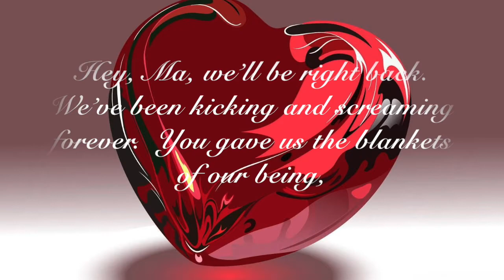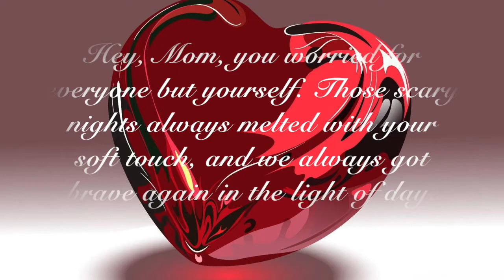Hey Mom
This is our Happy Mother’s Day Video Card to all the moms. (Words below)

It’s all about the LOVE!

Ed and Gene

Hey, Ma, we’ll be right back.
We’ve been kicking and screaming forever.
You gave us the blankets of our being,
but did we even notice while attacking life naked and unarmed
that you were our warm fortress?

Hey, Ma, you worried for everyone but yourself.
Those scary nights always melted with your soft touch, and
we always got brave again in the light of day.
Supper is getting cold.
Where have you been?
What?!
The years marched by like soldiers who blindly obey.
You still hear us calling in our quiet times
after the world has spanked us and sent us to our rooms.

Hey, Ma, who cried with more joy and sadness than you?
A loaf of bread and a gallon of milk...
We leave for the store for the very last time.
Walking safely on the scent of your soft embrace,
we start to understand the meaning of love.